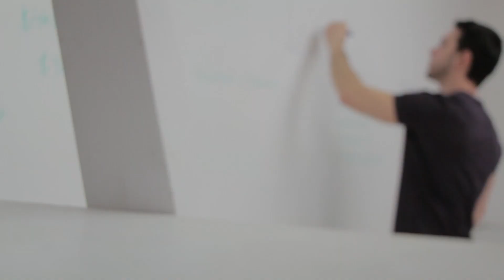Home is Where the Heart is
Southwest Exterminators understands that home is where the heart is. That is why we work tirelessly to protect your home from the biting, stinging, disease spreading pest of southern Utah.